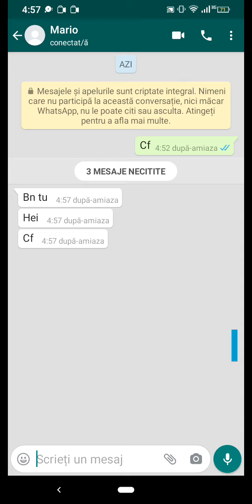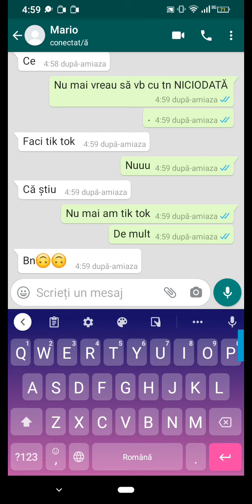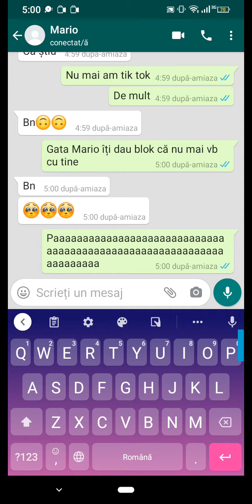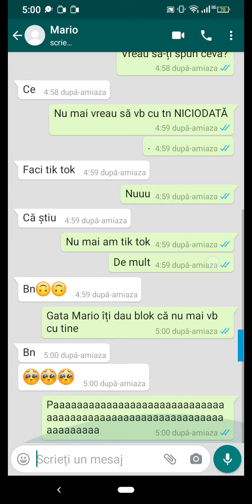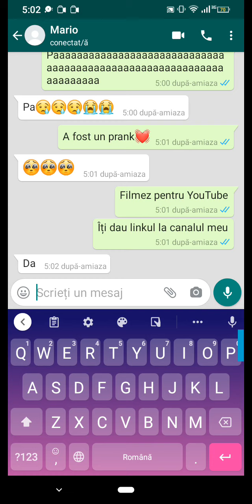Prank lui vărul meu Mario